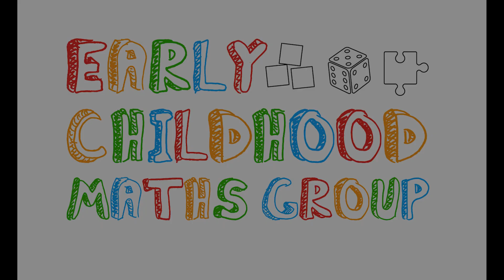V8 SUBITISING fingers 1 hand but not 2